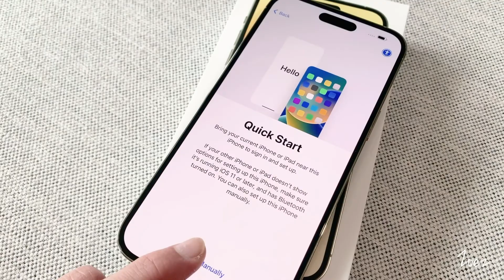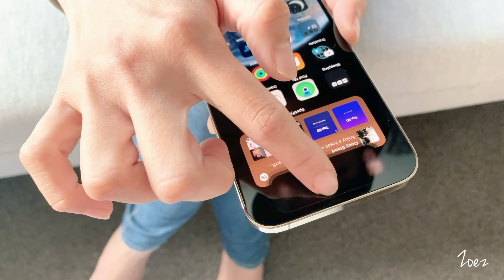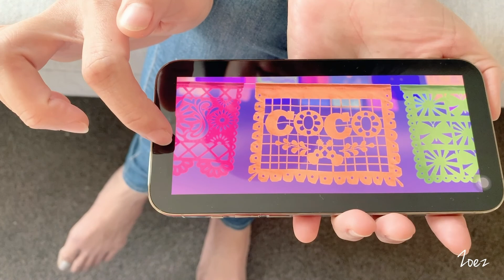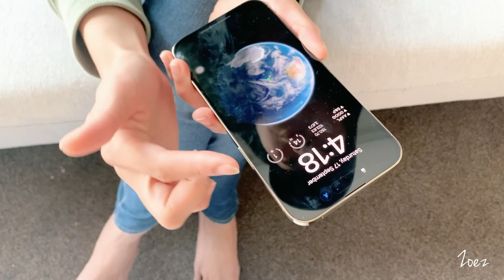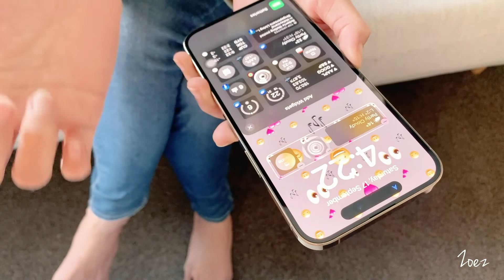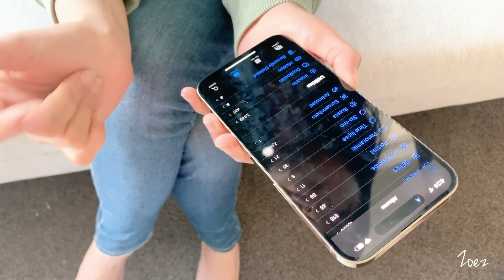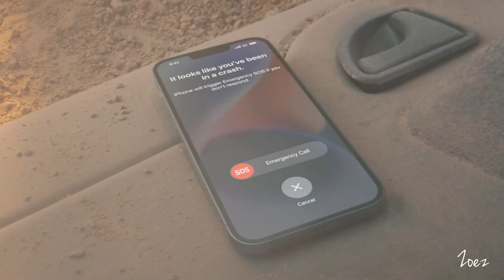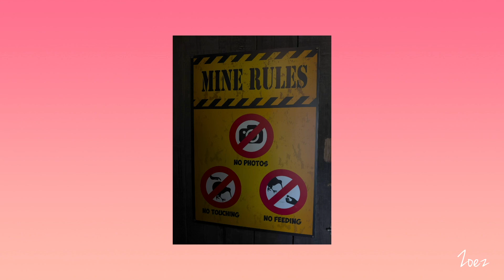【Zoez來開箱】實測 iPhone 14 Pro Max Gold // Action Mode 模式 // AOD 長亮模式 // Dynamic Island動態島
雖然這次iPhone 14 Pro系列出了一個新的紫色，但是我還是鍾愛與金色。
這次的金色是淡淡的白帶出金黃色有別於以往的iPhone，手感上是帶matte的。用了快一個星期，可以看得出其攝像頭明顯地進步了，再加上ProRaw4千8百萬像素支持下，更加無解了！還有新增的Action Mode，也算是誠意滿滿的！最愛的是不耗電的情況下Always On，真是絕了。

iPhone 14 Pro Max - Amazon Link 購買網址: